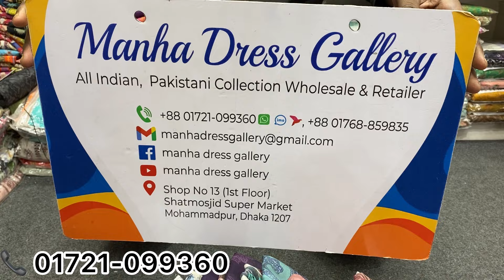Jade bliss Pakistani Exclusive Collection | Eid Collection 2024 New dress Pakistani